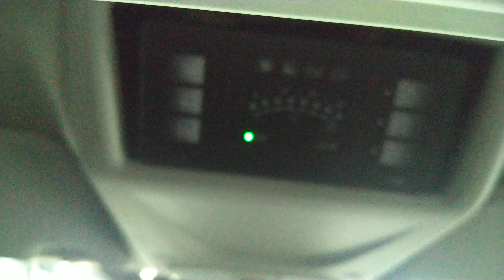Camper Ford Transit Panamá P54+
Camper Ford Panamá P54+